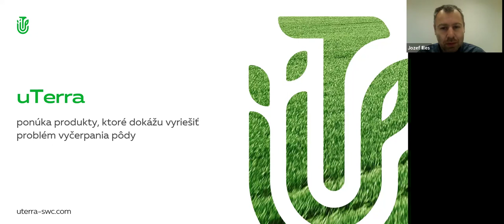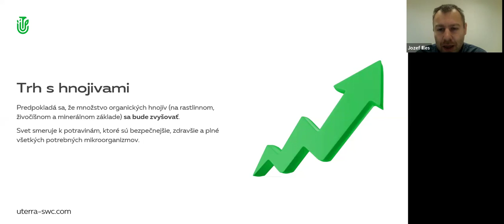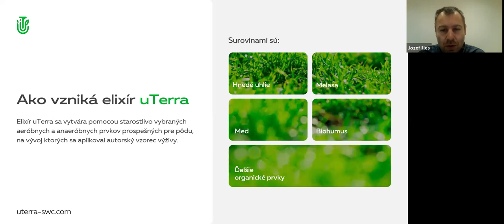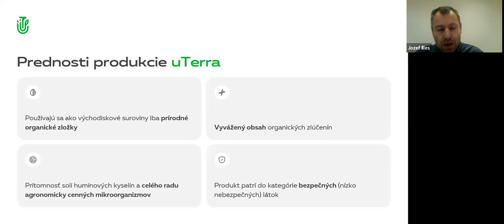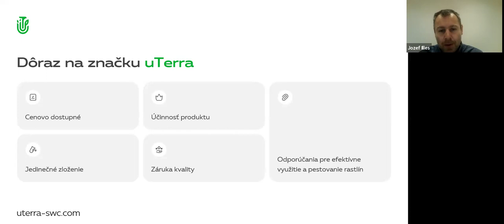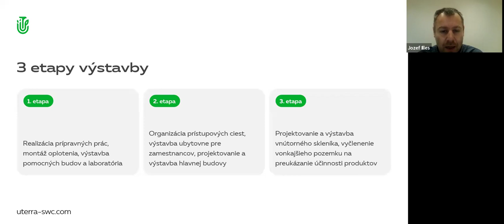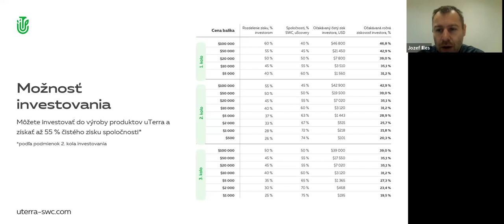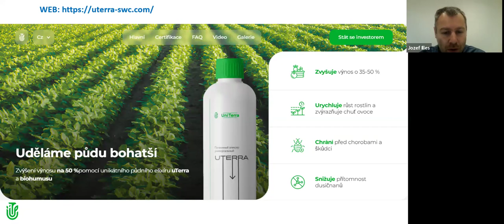2.05.2024, 21:00 МСК (8:00 PM Slovakia) Jozef Illes, "uTerra"